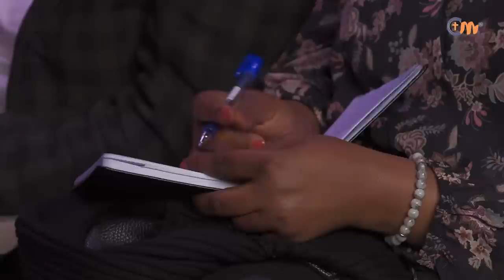በመለኮቱ ኃይል መኖር || ሊመለከቱት የሚገባ ድንቅ ትምህርት || How to live in the power of God